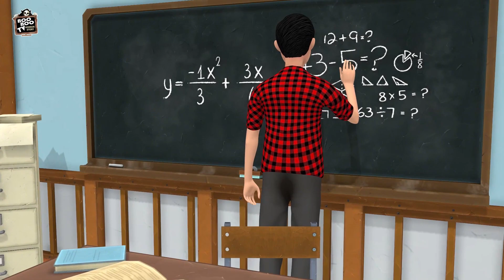5 डरावनी कहानियाँ - Hindi Horror Story | Bhootiya Video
5 डरावनी कहानियाँ - Hindi Horror Story | Bhootiya Video